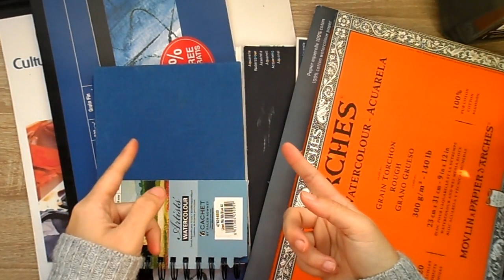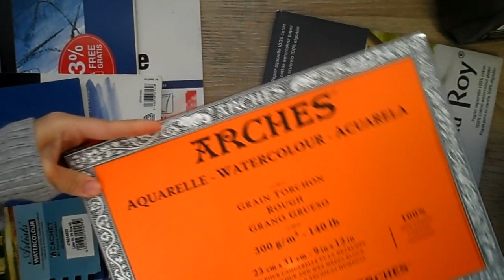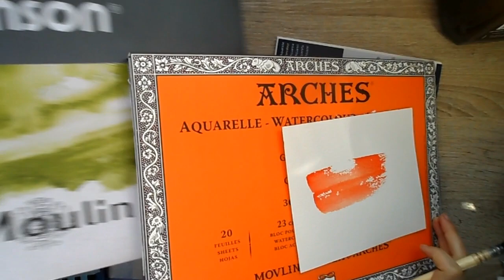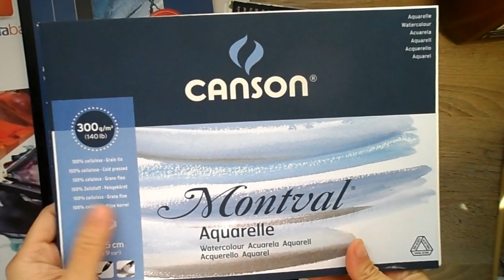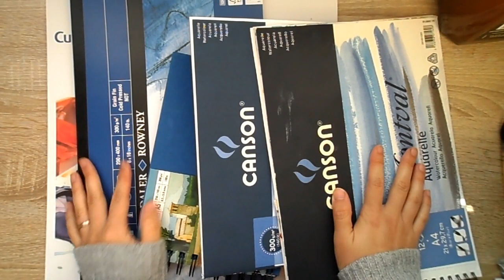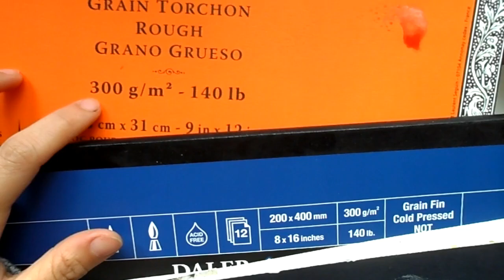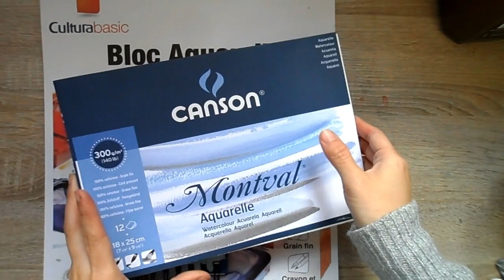My watercolor supplies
All opinions in the video are only my personal opinions based on my experience, they may differ from those of others,  so it's important to try different materials to find the ones that suit you the most!